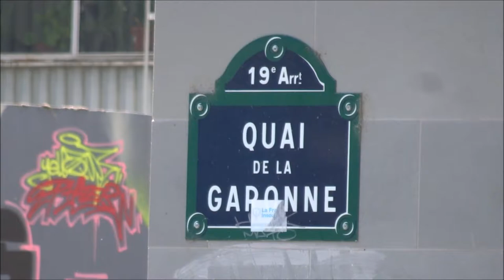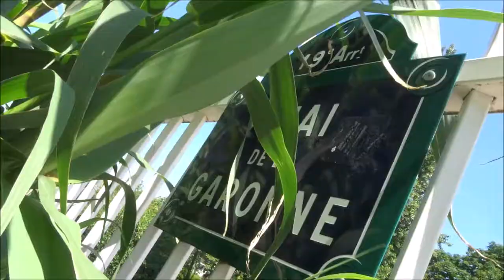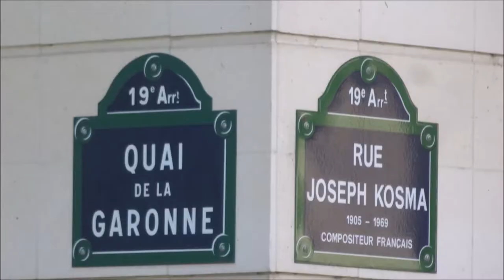Cygnes Swans Paris Quai de la Garonne cygne swan Paris quaidelagaronne 27 mai 2020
Cygnes Swans Paris Quai de la Garonne cygne swan Paris quaidelagaronne 27 mai 2020 video Paris19 75019 Canal de l'Ourcq Quai de la Garonne Darse du fond de Rouvray - et aussi le Quai de l'Oise Le pont levant et la passerelle de la Rue de Crimée à Paris 19e situé juste après la fin du Bassin de la Villette
* Déconfinement Paris Canal de l'Ourcq 27 mai 2020 deconfinementjour17 coronavirus covid19 Paris release 27mai2020 deconfinement jour17 day17 Pont de Crimée crimee 27 mai 2020 May 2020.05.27 Paris 19e arrondissement 75019